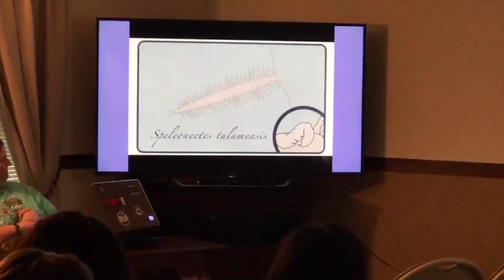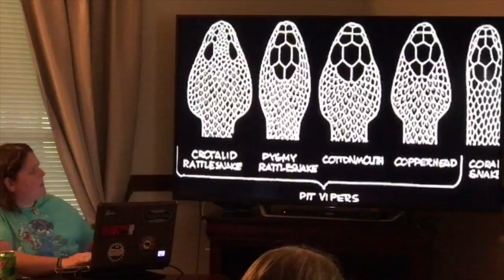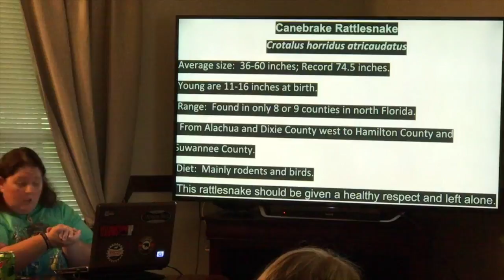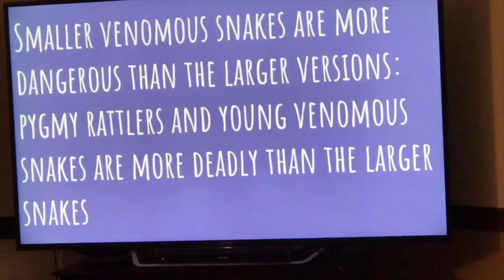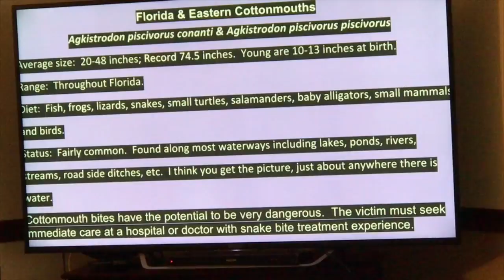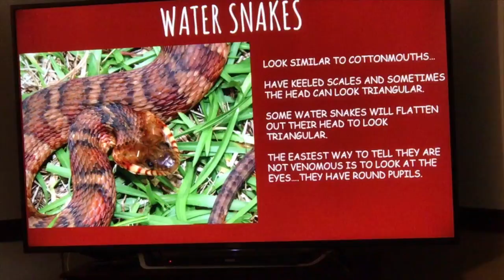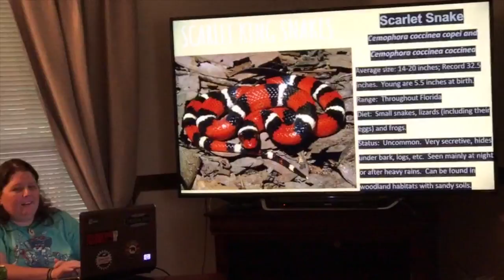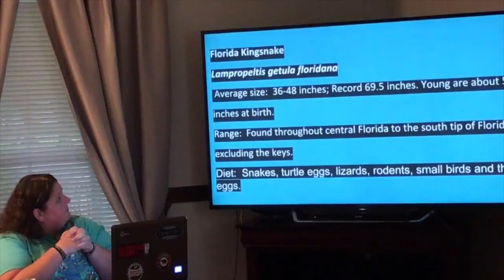Snakes By Honey Wayton 2017 July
Gift Shop Manager, Honey Wayton, is our resident snake wrangler whenever a snake is found inside a cat's enclosure.  In this presentation she instructs interns and volunteers on how to identify snakes and other poisonous and venomous creatures and what to do if they encounter one.